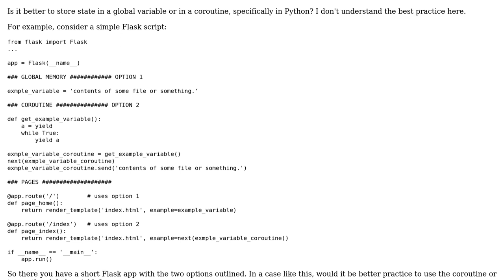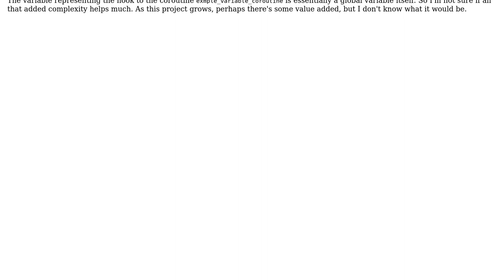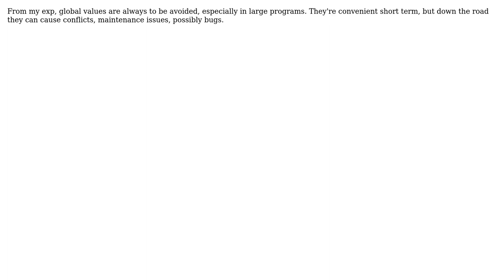Software Engineering: Better to use Global Variable or Coroutine in general? (3 Solutions!!)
Software Engineering: Better to use Global Variable or Coroutine in general?

With thanks & praise to God, and with thanks to the many people who have made this project possible! | Content (except music & images) licensed under CC BY-SA | Music | Images & others | With thanks to user max630 user Legit Stack user deathbombs user amon and the Stack Exchange Network Trademarks are property of their respective owners. You are responsible for your own actions.